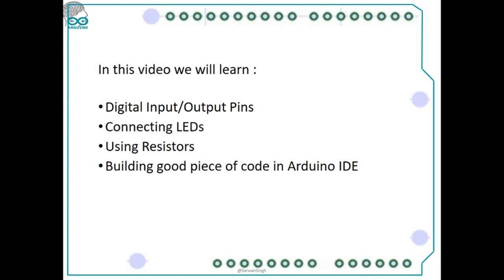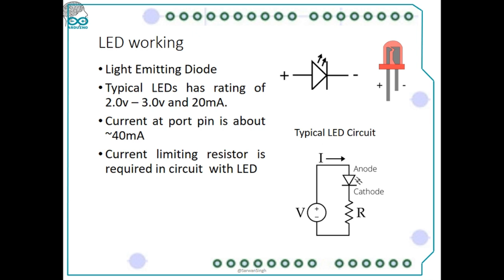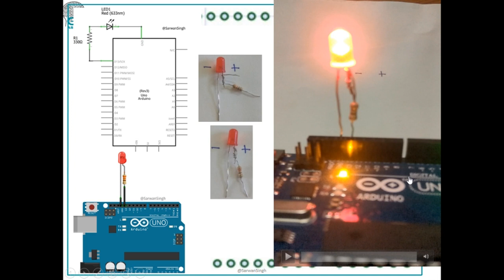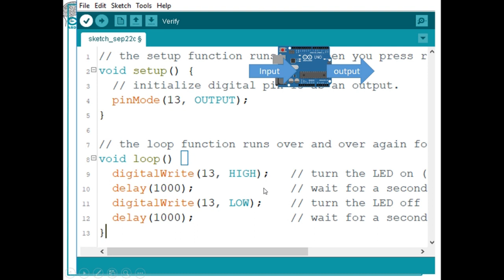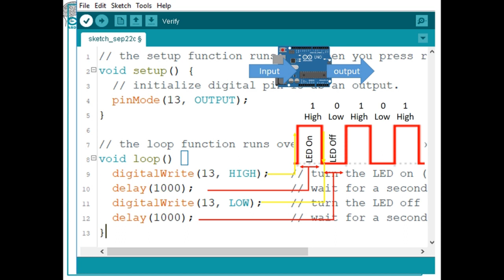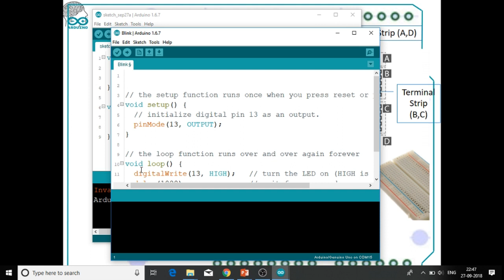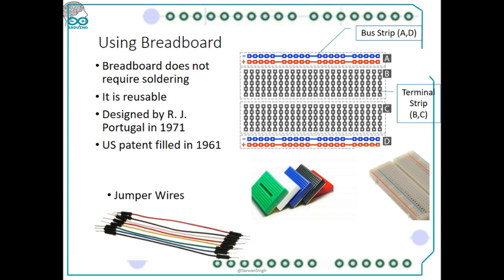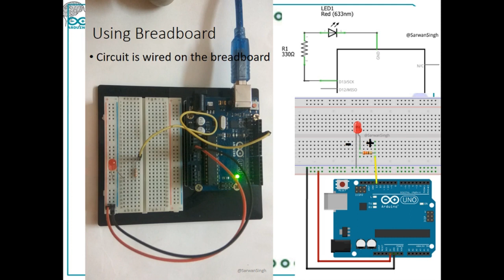[Hindi] Jumpstart with Arduino - LED interfacing with Breadboard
Namaskaar Doston!

Arduino IDE ke sath ru-ba-ru! Arduino IDE मे सी-प्रोग्रामिंग कैसे करे ? Learning basic sketch . Arduino ke saath LEDs ko interface karna Kitna assan hai ? Arduino  मे LED  aur breadboard ko kaise interface kare?    इस वीडियो को आख़िर तक देखें ताकि आप Arduino के साथ  बड़े circuit  बना सके !

अब जब आपको पता चल गया है की ये सब कितना आसान और मज़ेदार है तो ये रहे Arduino खरीदने के लिए कुछ बेस्ट प्राइस लिंक्स:

1. Arduino UNO R3 with Breadboard

2. Uno R3 ATmega328P with USB Cable

3. Learn Arduino Prototyping in 10 days (Book)

4. Quad Store(TM) - Super Starter Kit for Arduino Uno R3 (Beginner's Kit)

5. Quad Store QS_Level-2 Kit for Arduino Uno R3

* Agar aapko ye video pasand aya, kuch seekhne ko mila to "Like" karein, channel ko "Subscribe" karein, aur iske saath hi "Bell Icon" ko dabana mat bhulein, mere ane wale videos dekhne ke liye *

इस वीडियो को देखने के लिए शुक्रिया!